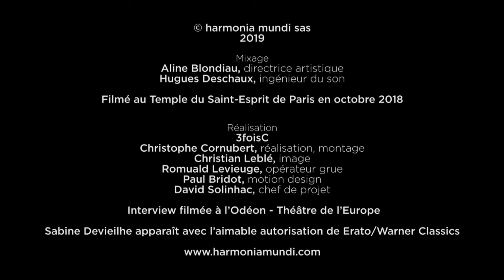Mozart, Libertà! | Pygmalion, Raphaël Pichon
Libertà! - Mozart et l'opéra
Pygmalion, Raphaël Pichon
Solistes : Sabine Devieilhe, Siobhan Stagg, Serena Malfi, Linard Vrielink, John Chest, Nahuel di Pierro

Ecouter/Listen : smarturl.it/libertapygmalion

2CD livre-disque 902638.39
Réalisation, 3foisC

Entre L’Enlèvement au sérail et l’avènement de la célèbre “trilogie Da Ponte”, Mozart se plonge frénétiquement dans la recherche du bon livret, capable d’emmener le spectateur vers des terres encore inexplorées où théâtre et psychologie des personnages seront sublimés par la musique… Dans les années 1782-86 s’élabore ainsi un véritable laboratoire mozartien autour de la musique dramatique : une matière musicale formée d’airs de concert, d’esquisses, d’exercices de style comme le canon... ici magistralement organisée en un dramma giocoso imaginaire en trois scènes, chacun annonçant à sa manière l’un des sommets à venir : Figaro, Don Giovanni, Così

Between Die Entführung aus dem Serail and the advent of the famous ‘Da Ponte trilogy’, Mozart threw himself frantically into the search for the right libretto, capable of taking the spectator to lands still unexplored where the drama and the psychology of the characters would be sublimated by the music. Hence, in the years between 1782 and 1786, he set up a veritable laboratory for dramatic music: a musical corpus of concert arias, sketches, and stylistic exercises like the canon – here brilliantly organised as an imaginary dramma giocoso in three scenes, each heralding in its own way one of the summits to come: Figaro, Don Giovanni, Così